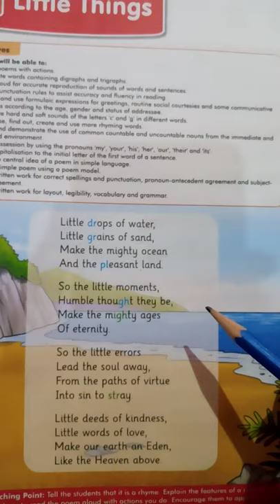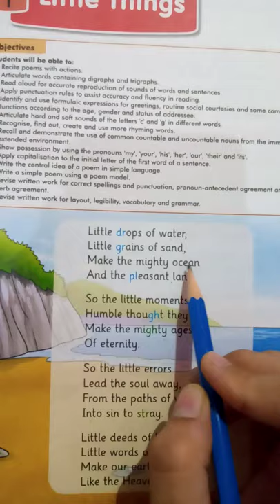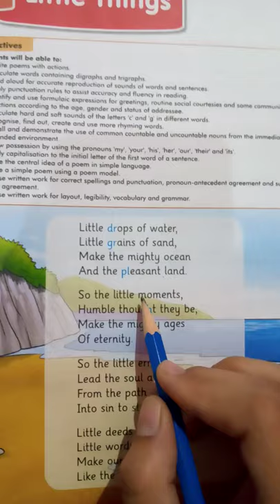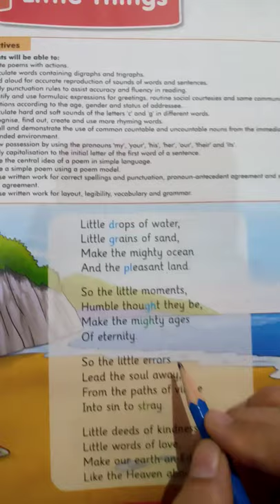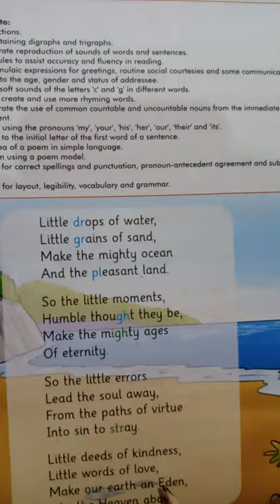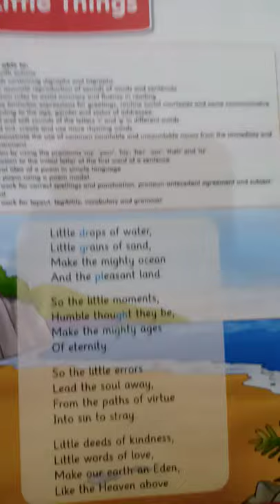Class:4 Subject:English Lecture#1 Unit#1